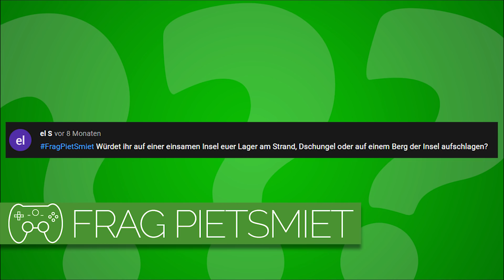Wo würdet ihr auf einer einsamen Insel euer Lager aufschlagen? | Frag Pietsmiet #1920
Am Strand, im Dschungel oder auf einem Berg?